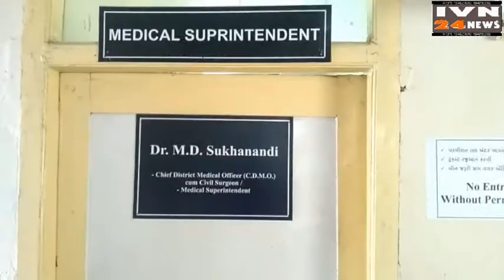स्वाइन फ्लू रिपोर्ट डॉ सुखानंदी सिविल सर्जन जूनागढ़,SWAIN FLU CIVIL HOSPITAL JUNAGADH